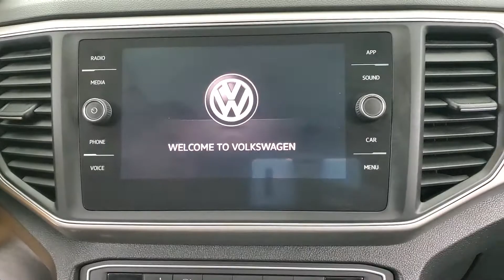2019 Volkswagen Atlas 3.6L V6 SE w/Technology MEDIA SCREEN SUNROOF BACK-UP CAMERA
Stock #:581128

Awards:
  * 2019 KBB.com 12 Best Family Cars   * 2019 KBB.com 10 Best Road Trip Cars